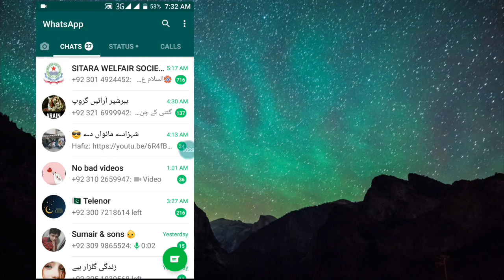How to enable WHATSAPP DARK MODE